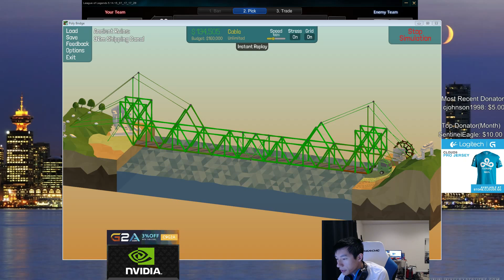Helping C9 Hai with Poly Bridge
Hai was stuck on the 36m Shipping Canal level in Poly Bridge, so I sent him my design on twitter and he re-made it on stream.